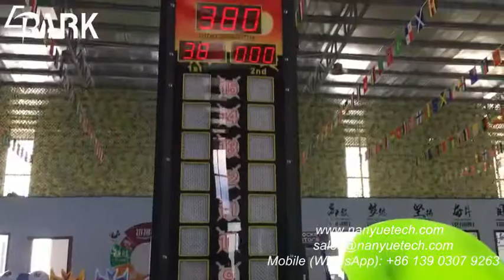King of Hammer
EPARK Entertainment coin-operated King of Hammer game machine